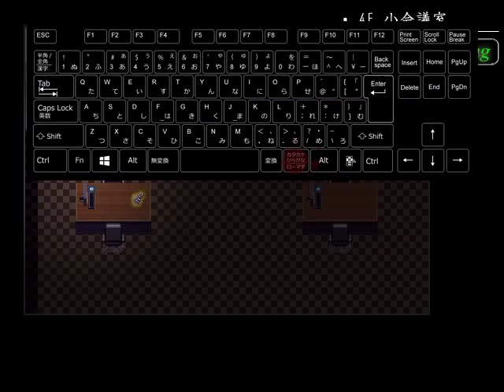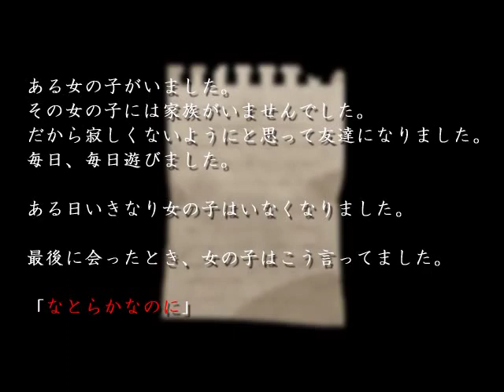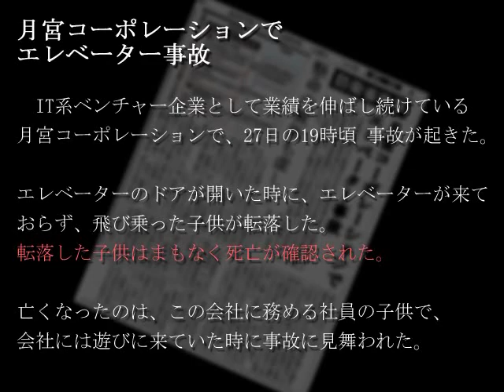【宵闇ノ影】宵闇時の霊【フリーゲーム実況】part4